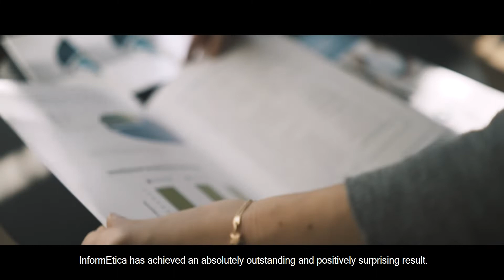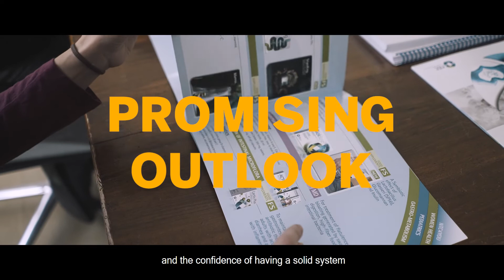NTC Group, obtains one real-time data certainty with SAP Business One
Find out how NTC, a company that develops and distributes medical devices and medicines with a very sensitivity to the sustainability of materials and packaging, chose to use an international ERP such as SAP Business One to manage the complexity of resources and data through an integrated system.